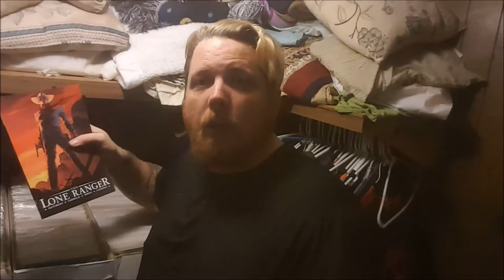The Lone Ranger Volume 1 (Dynamite Entertainment) 2007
This Video is NOT made for kids, This video is for adult collectors The Lone Ranger Volume 1 Dynamite Comics 2007
My wife bought me The Lone Ranger volume 1 from Dynamite entertainment for Christmas... today I give you my review.
THE LONE RANGER is an unrelenting tale of the American West. Texas Ranger John Reid seeks revenge for the murders of his family and friends, only to find justice...and that he's something greater than he ever thought he could be. Collecting the first six issues of the Eisner Award-nominated and critically acclaimed Dynamite (Comic Book Publisher of the Year, 2006) series from creators Brett Mathews, Sergio Cariello, Dean White and John Cassaday, this trade paperback collection also features a complete collection of Cassaday's covers for the series as well as a look inside the sketchbooks of both Cassaday and Cariello, and an introduction by Geoff (Infinite Crisis) Johns!

2924 N. Martin Luther King Jr. Drive
Decatur, IL.